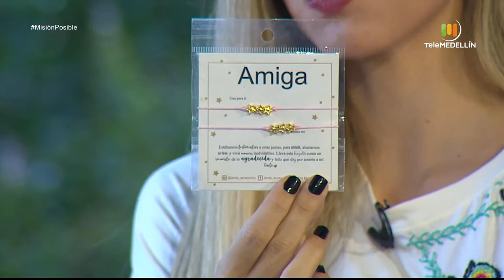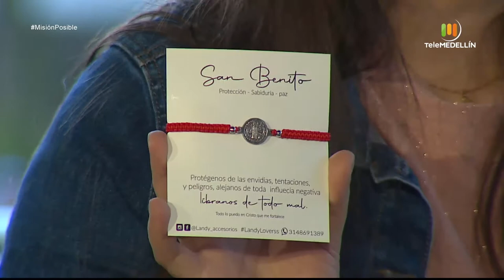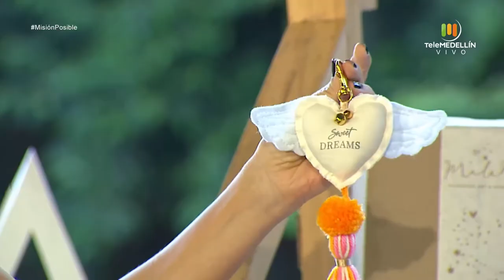Landy accesorios, Ciódaro Gourmet y Malak Regalos con amor [Misión posible] Telemedellín